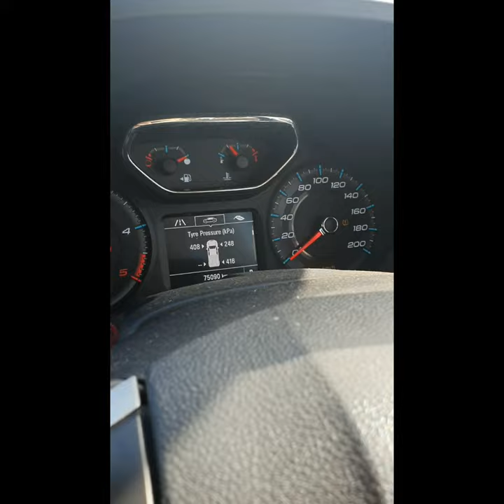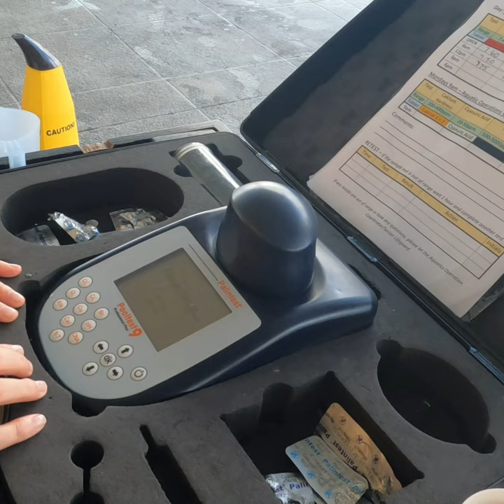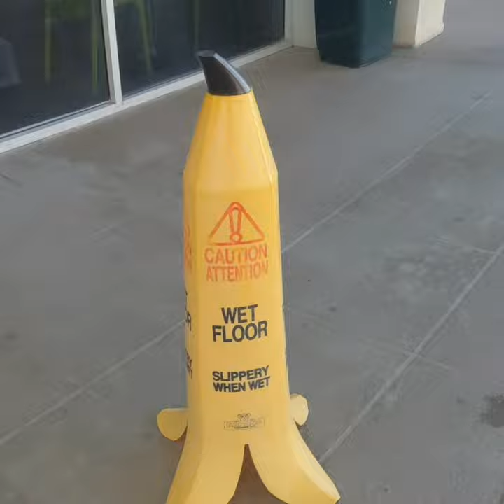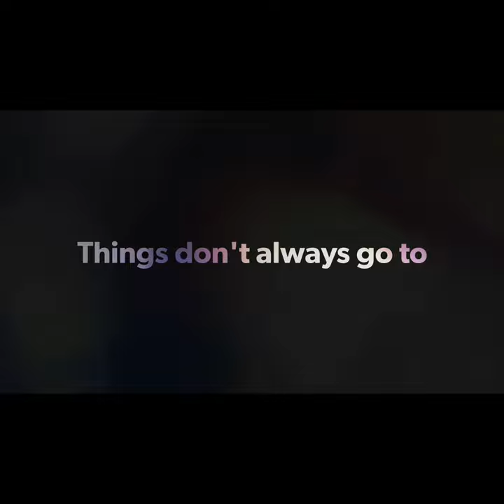It Didn't Go To Plan & The Result Was Unexpected: Exploring The Gwydir Valley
This week the Following the Compass crew explore the Gwydir Valley in Northern NSW and when things don't go to plan the result is very different than we anticipated.

Moree Showgrounds